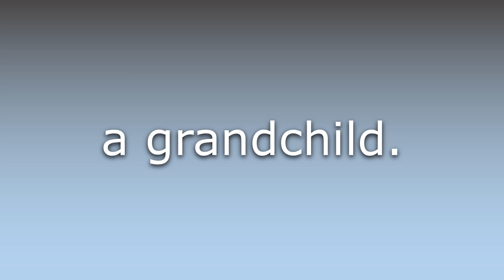What does Grandbabe mean?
What does Grandbabe mean in English? Learn the meaning of the word Grandbabe! How to Pronounce Grandbabe. Expand your vocabulary, learn words.